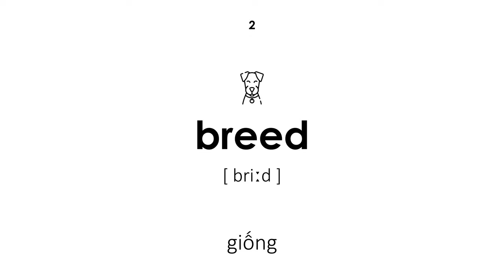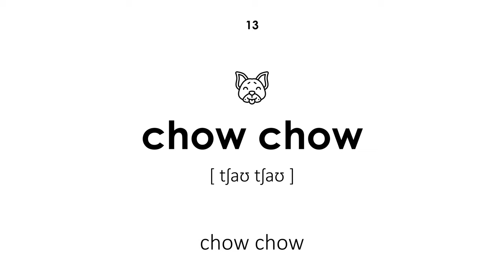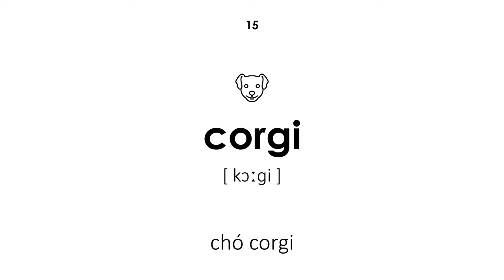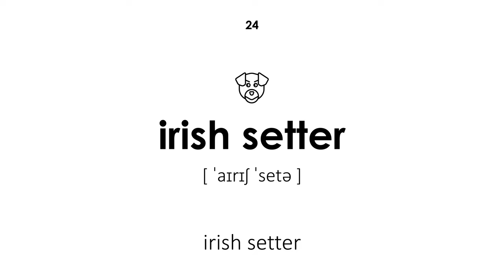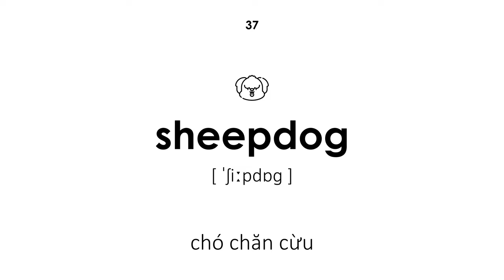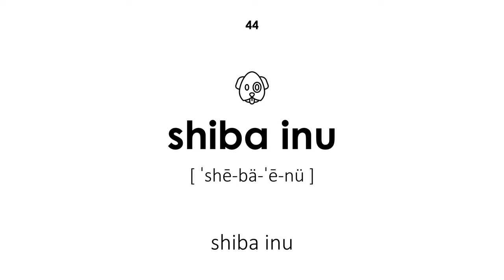Các giống chó bằng tiếng Anh (Giọng nam)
Các giống chó bằng tiếng Anh. Tất cả các từ đều có phiên âm và dịch từ tiếng Việt sang tiếng Anh. Bài học này sẽ hữu ích cho trẻ em và người lớn. Giáo viên nói các từ bằng giọng nam.

Dẫn đường:

00:00 — Khóa học bắt đầu
00:17 — chó
00:23 — giống
00:30 — chó săn afghan
00:37 — airedale terrier
00:45 — basenji
00:51 — chó săn basset
00:59 — beagle
01:06 — chó săn
01:12 — collie biên giới
01:19 — võ sĩ quyền anh
01:27 — chó mặt xệ
01:35 — chihuahua
01:40 — chow chow
01:47 — cocker spaniel
01:56 — chó corgi
02:02 — dachshund
02:10 — chó đốm
02:17 — dobermann
02:24 — chó săn cáo
02:32 — chăn đức
02:39 — chó săn vàng
02:46 — dane tuyệt vời
02:54 — chó săn thỏ
03:02 — irish setter
03:08 — labrador
03:15 — lhasa apso
03:21 — newfoundland
03:28 — pekingese
03:35 — chó săn pit bull
03:42 — con trỏ
03:50 — pomeranian
03:57 — chó xù
04:04 — pug
04:13 — thánh bernard
04:21 — schnauzer
04:27 — chó sục scotland
04:33 — chó chăn cừu
04:39 — shih tzu
04:47 — cho husky si-bê-ri-a
04:54 — spaniel
05:02 — spitz
05:10 — akita
05:19 — cá mập
05:25 — shiba inu
05:31 — cằm nhật bản
05:39 — mastiff tây tạng
05:46 — alaska malamute
05:54 — collie
06:00 — chó săn
06:07 — con chó đồ chơi
06:14 — Khóa học kết thúc